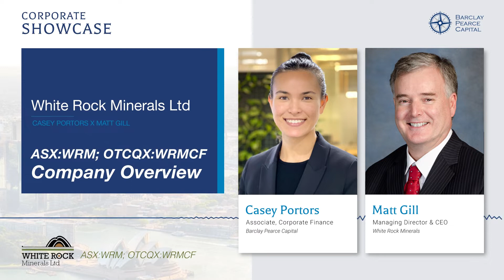White Rock Minerals Company Overview with Casey Porters - Corporate Showcase Episode 11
Our Corporate Finance Associate, Casey Portors, speaks with White Rock Minerals Managing Director, Matt Gill, regarding key highlights of the Company.

The podcast delves into White Rock Minerals' latest ASX announcement; restarting the Morning Star Gold Mine, and what impact the production has on the Company and investors.

Barclay Pearce Times
Stay up to date on the latest ASX News, Research Reports and ASX Market Updates with The Barclay Pearce Times.

We're all about offering value-rich content to our BPC community of subscribers. If you're interested in the stock market, you will enjoy our exclusive mailing lists focused on all aspects of the market.

The Deal of The Week
Each week we showcase deals worth your attention, hand-picked by our experienced team of traders.

As Barclay Sees It
Every Tuesday afternoon we publish a collection of topics that catch our eye. From big market wins to industry updates and our expert opinions to explain it all. It's a great way to know what we know about the market.

Trading With Barclay Pearce Capital
Want to open a Trading Account with us? Register your details in the form below and one of our team member will get back to you as soon as possible.

The Morning Report
Get overnight market summaries and market-moving news from our Research team, enabling you to stay on top of markets and save time.

Barclay Pearce Capital Pty Ltd is a Corporate Authorised Representative (Authorisation Number: 1277964) of Barclay Pearce Capital Management Pty Ltd, the holder of an Australian Financial Services Licence (Number: 503261).

The information contained in this podcast is directed and available to residents of Australia only. The distribution of information to persons outside this criteria may be restricted by law and persons who come into possession of it should seek advice and observe any such restriction.

The information provided in this podcast is general in nature only and does not constitute personal advice. The information has been prepared without taking into account you or your company’s objectives, financial situation or needs. Before acting on any information in this podcast you should consider the appropriateness of the information having regard to your objectives, financial situation and needs. You should seek independent financial advice and read the relevant disclosure statements or other offer documents prior to making an investment decision about a financial product.